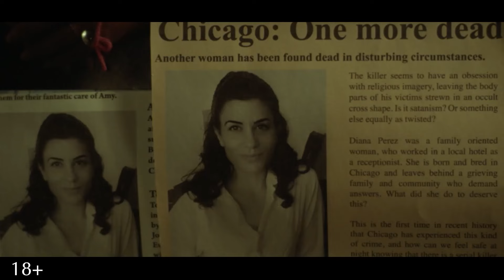СЛЕД КИЛЛЕРА - Русский трейлер (Дубляж, 2024) Сэмюэл Л. Джексон, Венсан Кассель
Как поймать гениального монстра? Когда в Шотландии появляется убийца-садист, испуганные местные власти обращаются к детективу чикагской полиции, который пятью годами ранее расследовал серию убийств с таким же ужасающим характером. Сэмюэл Л. Джексон и Венсан Кассель сыграли главные роли в этом шокирующем триллере о двух детективах с измученным прошлым, которые пытаются остановить безжалостного серийного убийцу до того, как он унесет свою следующую жертву.